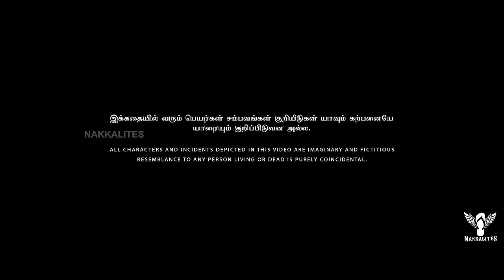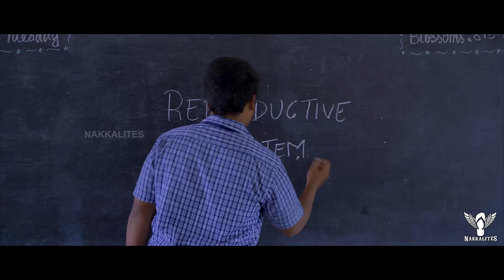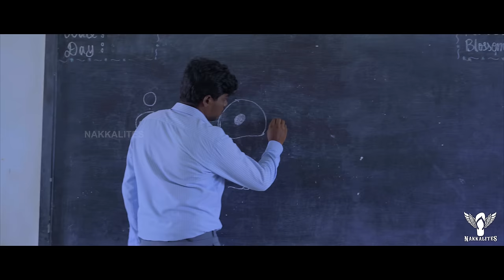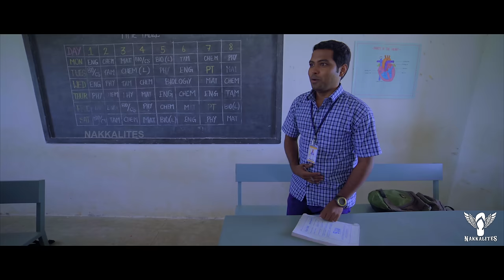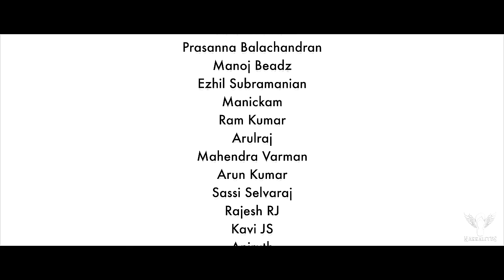Back To School S02 - Ep 02 | Biology Period - Nakkalites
Learning complex scientific terminologies from biology textbooks was always the hard thing.

We have rounded up the moments of bio class that will make you miss your school days.

Watch episode 2, "Biology Period," of the "Back To School season 2" web series on the Nakkalites channel.

Become a Nakkalites' super fan and watch the exclusive Tamil web-series
"Back to school S2" on September 9.

A one day in our school days which we fear to face the most and that one day which we love to remember till now.

BIOLOGY PERIOD

Direction
Rajeshwar K

Screenplay & Dialogues
N Krishnakanth

Cinematography & DI
Arun Kumar

Music
Vivek Saro

Editing
Sundar SNDR & Kannan Balu

Sound Effect
Vikraman

Dubbing
Sri Ram

Art Direction
Yoga Sakthivel

Associate Direction
Vignesh Aaruchamy

Asst.Direction
Hari
Boopalan

Asst.cinematography
Karthi
Elamparithi
Barath
Sainath
Kannan

Choreography
Sasti Pranesh

Production Manager
Dinesh
Barath

Title & Design
Elankavin

Script Head
Prasanna Balachandran

Creative Head
Rajeshwar

Thanks To
Thai Thamizh Hr. Sec. School, Singanur.
Ezhil Subramanian
Thiruppathi
Manikandan

Asst.Cinematographer
Sainath
Bharath Raj
Kannan

Cast
Dhanam Amma
Nanthini
Savithri
Santhamani
Thilagavathi
Thangamani
Srija
Sindhu
Vaidheeswari
Prasanna Balachandran
Manoj Beadz
Vigneshvar
Arun Kumar
Sassi Selvaraj
Rajesh RJ
Kavi JS
Aniruth
Aneessh Sivashanmugam
Shivan Moorthi

Catering Department
Dinesh Kaliswamy

Produced By
Erumbugal Network